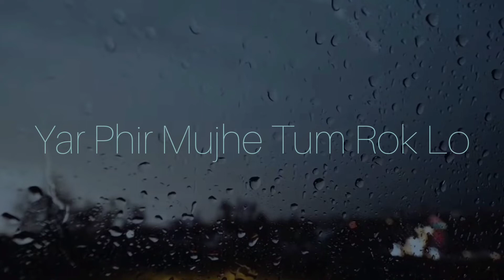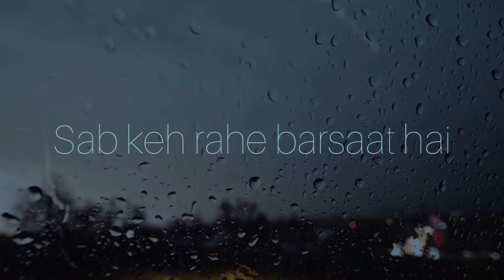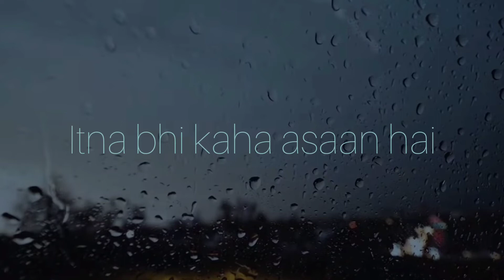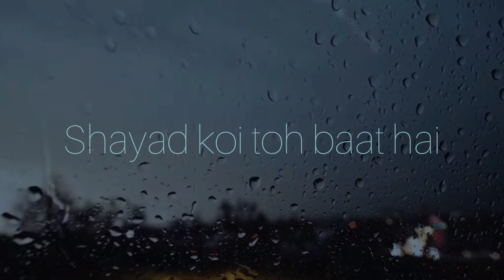Armaan Malik - Barsaat (cover) | Ani Music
This song is just absolutely beautiful. No words to describe armaan's amazing singing and nectar like voice.